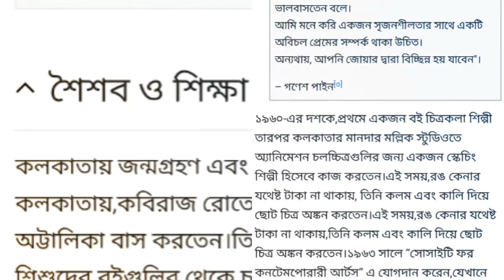Ganesh pyne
Famous for Chitrakala